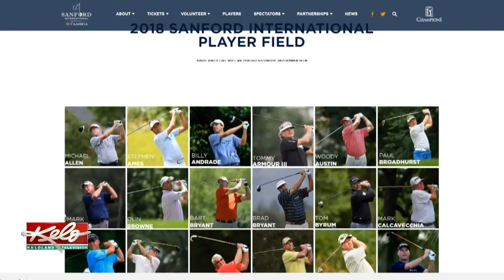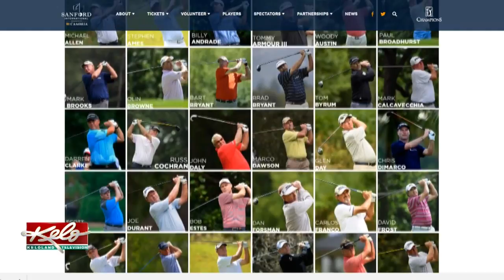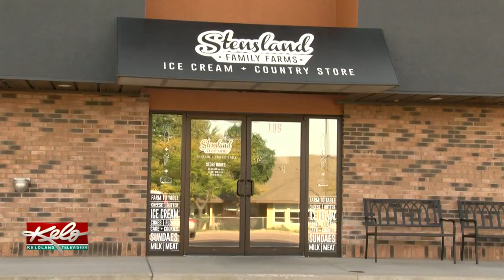Inside KELOLAND: Prepping For The Sanford International